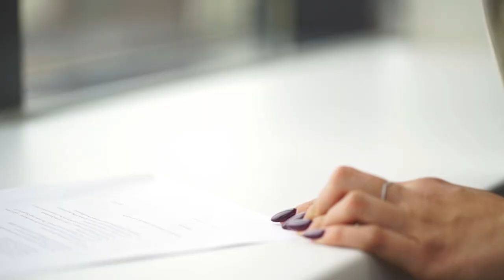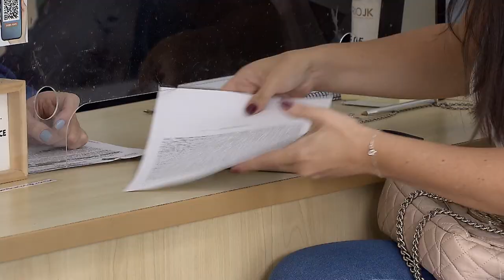Avaliação de bem penhorado sem a substituição processual de parte falecida é nulidade relativa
​A Terceira Turma do Superior Tribunal de Justiça (STJ), em julgamento unânime, negou recurso de herdeira que buscava anular a avaliação de imóvel do falecido feita após a sua morte. Seguindo o voto do relator, o colegiado entendeu que, havendo omissão das partes interessadas em informar o óbito no processo, não é possível alegar prejuízo ou nulidade neste ato processual.